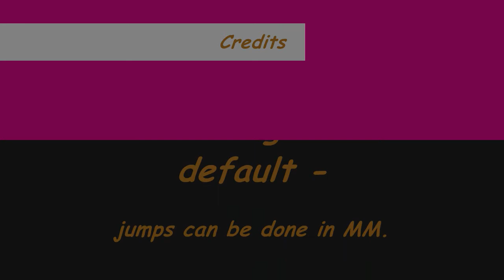Construct Mini-Trickjumptage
A mini jumptage on Construct showing some hiding spots you probably never knew about. A film editing test by the author.